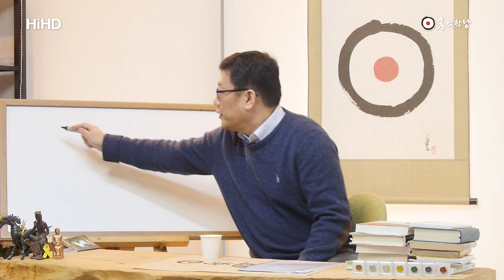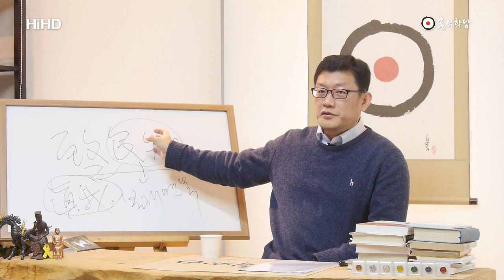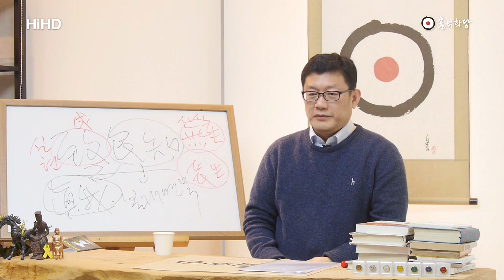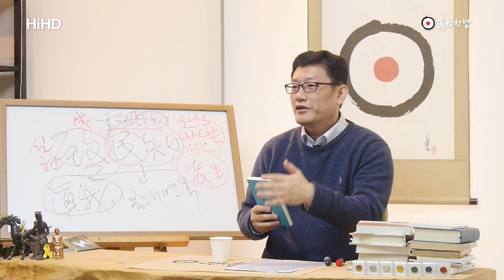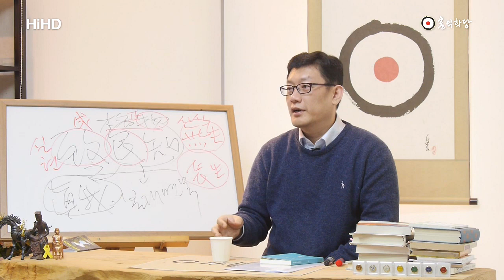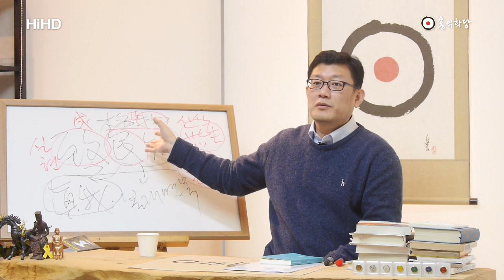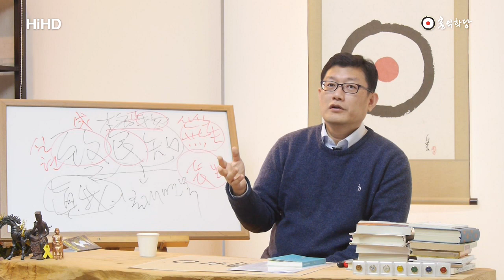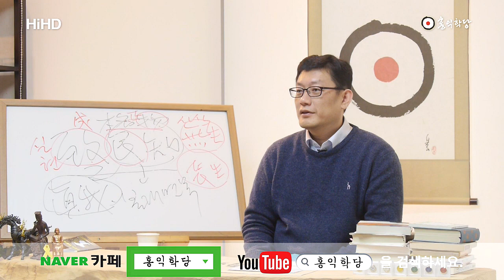[홍익학당] 치양지, 매순간 양심을 구현하라!(170323)_A477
170323